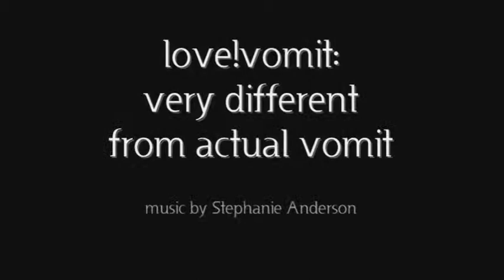"It varies."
KK IS ON SPRING BREAK AND HANGING OUT WITH MEEEEE.

We had an awesome day today, and the rest of this week/end will be even better.